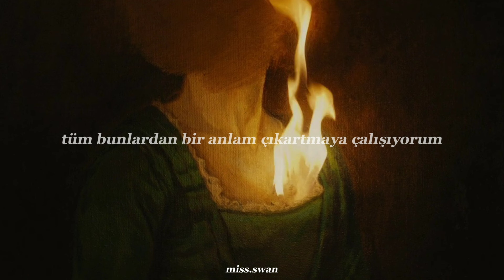overcome - skott (türkçe çeviri)